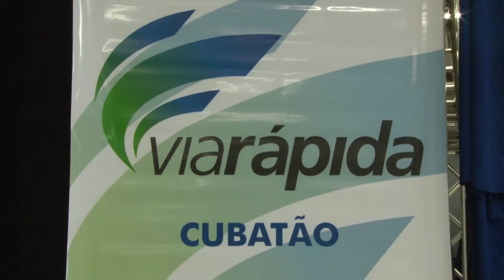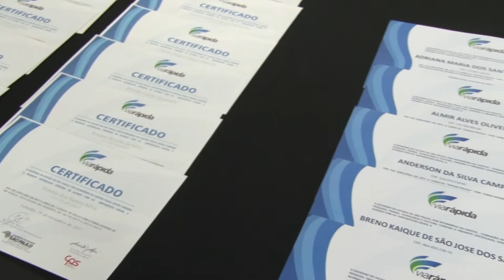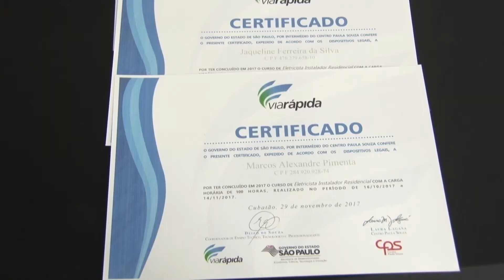Solenidade do Via Rápida entrega certificado para 89 formandos, em Cubatão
Com a presença do prefeito Ademário Oliveira e vereador Marcinho (PSB), aconteceu a solenidade da entrega de certificados de formatura de 89 formandos, nos cursos de qualificação profissional do Via Rápida Emprego.